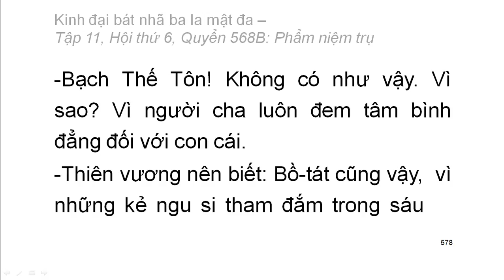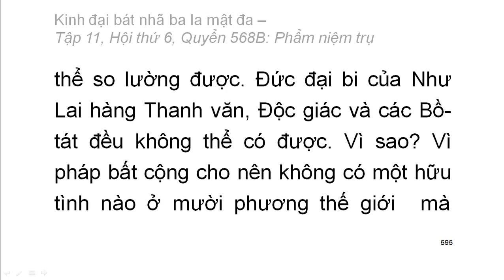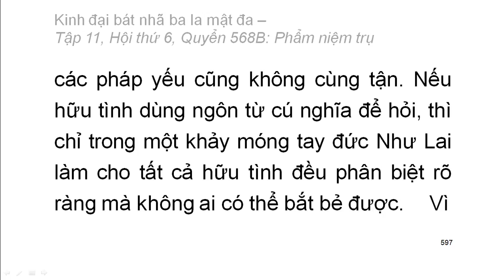Quyển .../600: Kinh đại bát nhã ba la mật đa (tiếp)